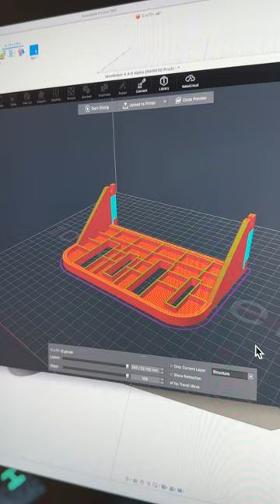IKEA SKADIS Hack with 3D Printed Accessories!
Tokyo Kudan Makers Labo.

We are a tiny, bustling lab located in Kudan, Tokyo.
Operated by the President and Vice-President, we're crafting something new every day.
From 3D printing, laser cutting, CNC machining, electronics, woodworking, to even sewing, we're constantly embarking on new creative journeys.

Music from Uppbeat (free for Creators!)